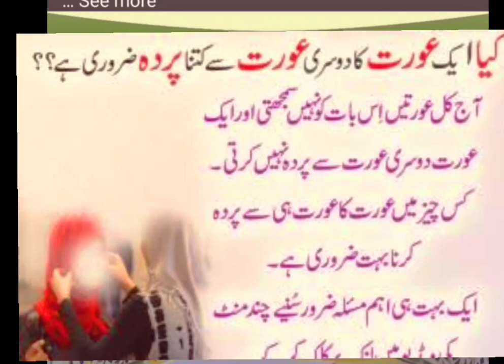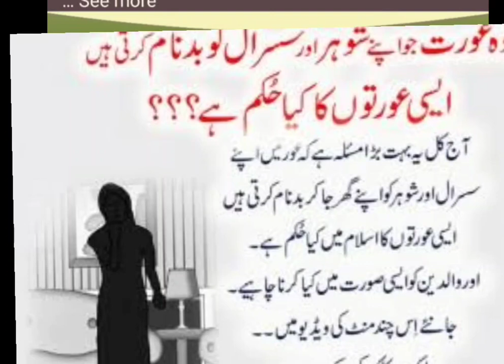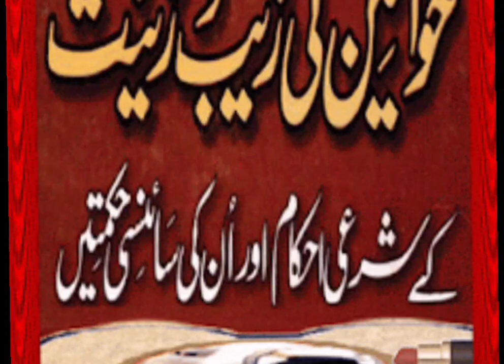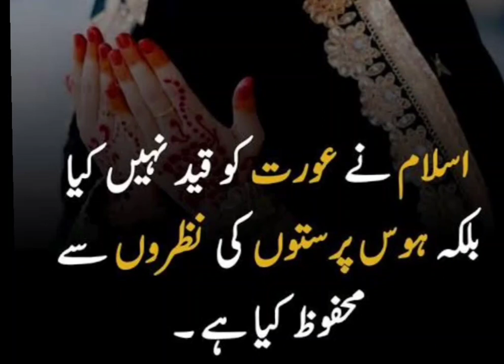Aurat Mazaro Pr JA Sakti hai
Kya khawatin market ka sakte Ha
iAurat k bazar ja
na
Aurat k bazar jana
Aurat ke mazar par jana kaisa hai
ja morant
Aurto K Gharo se niqalna
Aurto K Gharo se bahir Jana
Aurto K gher Mardo K sath BAAT Karna
aurat ka bazar jana in Islam
aurat mazar pr ja sakte hai
aurat ka mazaro pr jana kaisa Hai
aurat Mazaro pr ja sakte hain